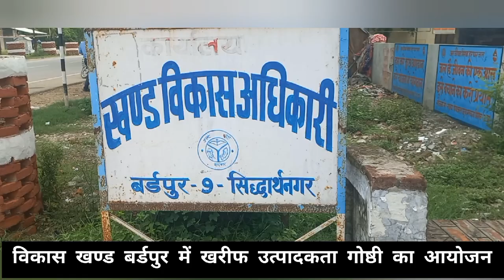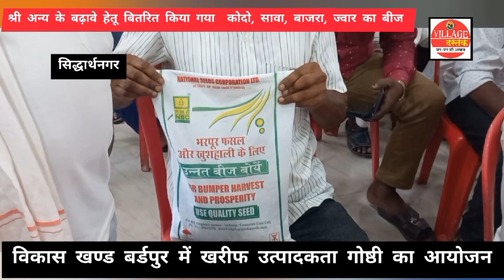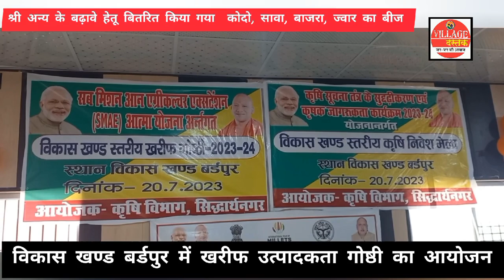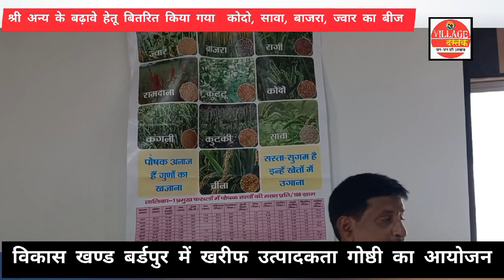Birdpur: खरीफ उत्पादकता गोष्ठी का आयोजन, किसानों को फ्री में बीज।